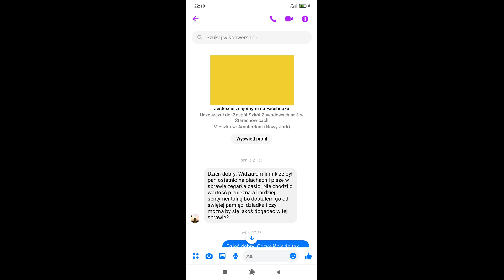Oszukał mnie... Oddałem zegarek jakiemuś krętaczowi !! Właściciela już nie znajdę..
Janek

Grupa na Facebooku:
ZyjZpasji